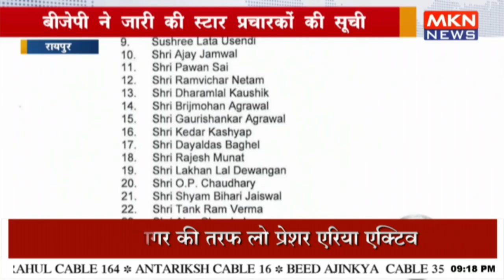बीजेपी ने जारी की स्टार प्रचारकों की सूची